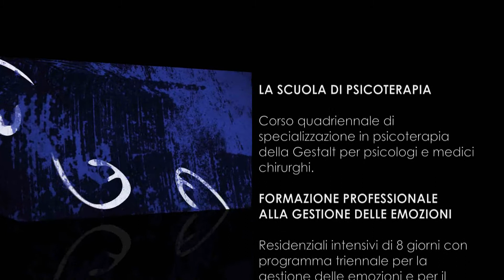intervista claudio NARANJO 2